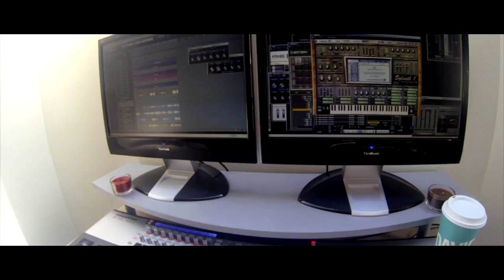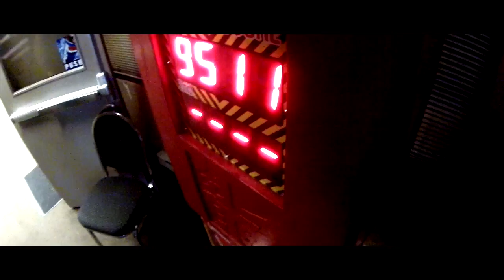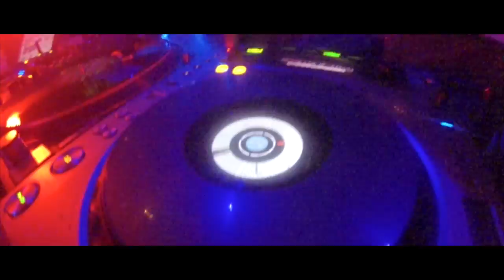Paisean Ceol feat. Jared Love - Internal (Original Mix)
Newest release from Paisean Ceol, featuring Jared Love - Presented by minor MAJOR Records. AVAILABLE ON BEATPORT, ITUNES, TRAXSOURCE, AND WHERE ALL GOOD MUSIC IS SOLD!

or follow on Twitter - paiseanceol.

Classic Progressive House meets modern Progressive House.Armed with a Go-Pro, Paisean Ceol and Jared Love documented some of the daily activities which transpired during the making of this song. Please note, I, Paisean Ceol, filmed this video with a Go-Pro, and edited it myself. I have next to 0 skills in video editing, so, no judging.